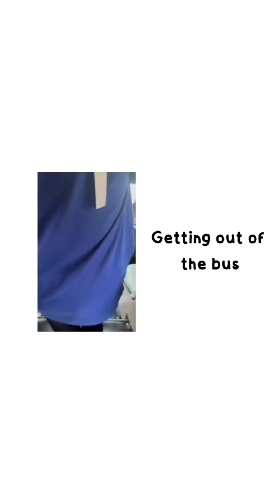M.1/20 VLOG of Science Festival at SUT 2024 by Torfun, First, Ing, Chor and Yayee